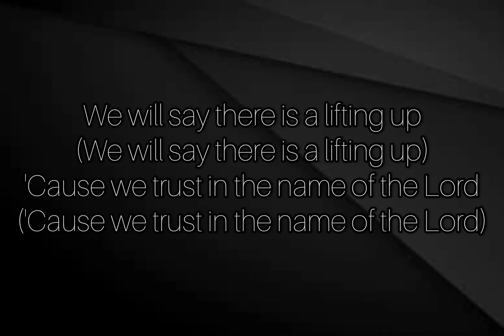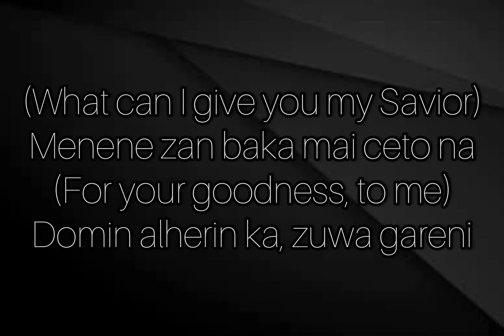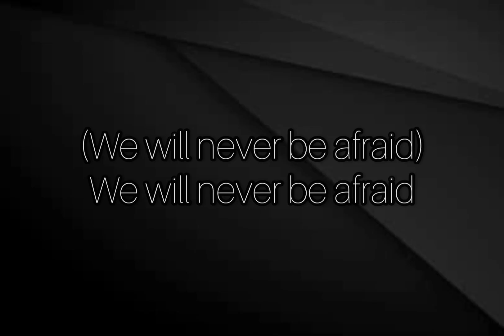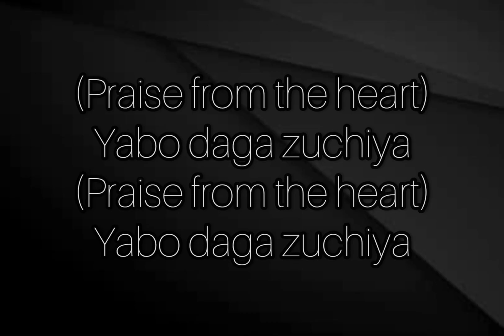Solomon Lange - Yabo (Video Lyrics)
This also comes with interpretation